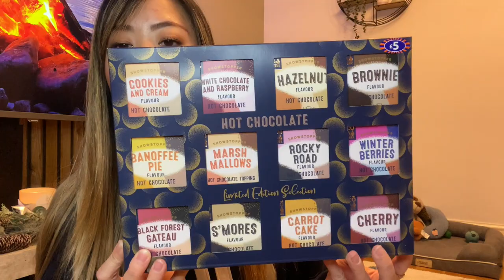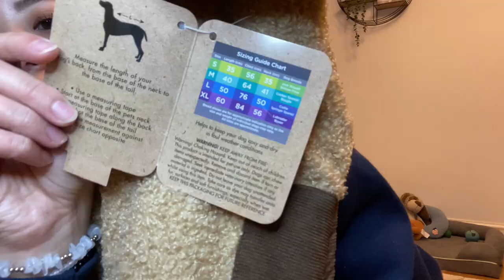UK B&M HAUL | Christmas, gifting, homeware, home decor, pet lovers..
If you can't tell.. I'm obsessed with B&M at the moment! It's made me even MORE excited for my favourite time of year!

RUN, don't walk to your nearest B&M!! You're welcome ;)

x